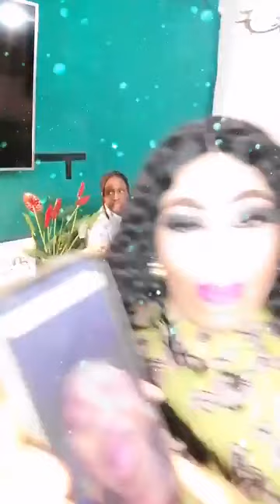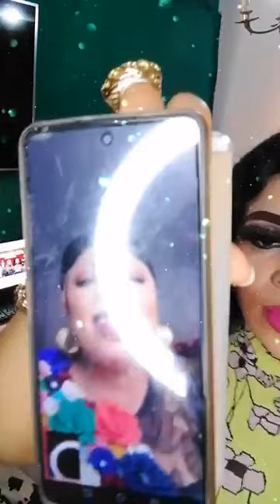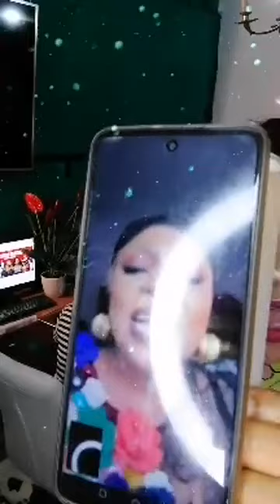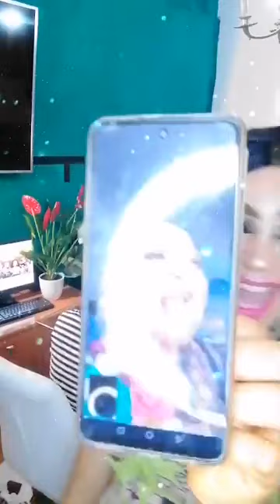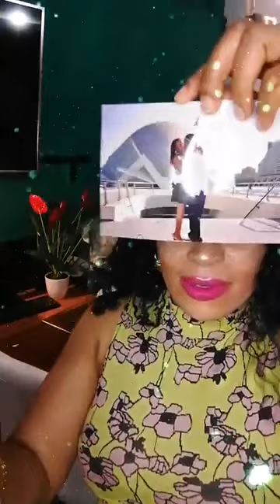THE MOMENT MUMMY LOVE SAMPLED HER CHILDREN FOR THE VERY FIRST TIME